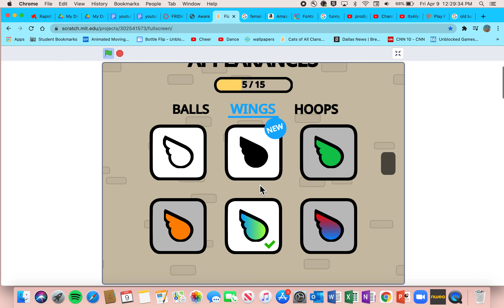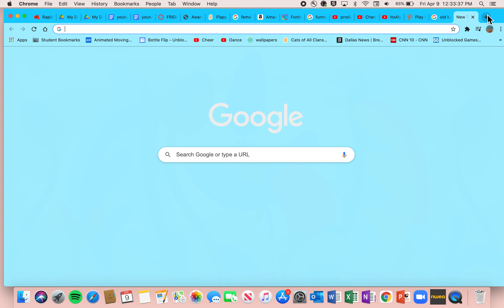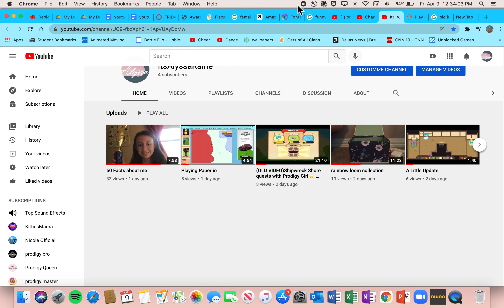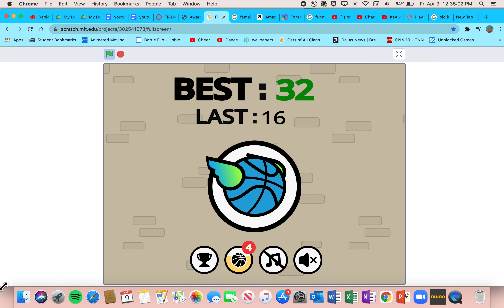Playing Flappy Dunk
Hello everyone!Today I will be playing Flappy Dunk on Scratch. Enjoy!

P.S Sorry for the tab switching and background noise. I'm at school :)
XOXO
- Alyssa Raine⭐️💝